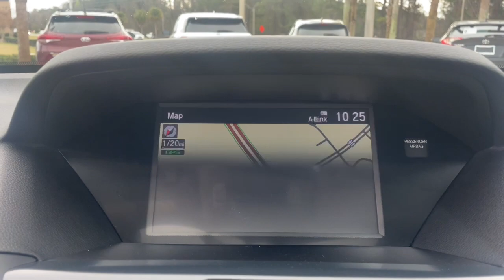2020 Acura MDX Jacksonville, Orange Park, St Augustine, Daytona, Gainesville, FL LL022322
Apex Blue Pearl Used 2020 Acura MDX w/Advance Pkg available in Jacksonville, Florida at Duval Acura. Servicing the Orange Park, St Augustine, Daytona, Gainesville, Area.

Duval Acura
11225 Atlantic Blvd

This 2020 Acura MDX Advance in Apex Blue Pearl features 10 Speakers 3rd row seats: bench 4.33 Axle Ratio 4-Wheel Disc Brakes ABS brakes Air Conditioning Alloy wheels AM/FM radio: SiriusXM Anti-whiplash front head restraints Apple CarPlay/Android Auto Audio memory Auto High-beam Headlights Auto tilt-away steering wheel Auto-dimming door mirrors Automatic temperature control Brake assist Bumpers: body-color CD player Compass Delay-off headlights Driver door bin Driver vanity mirror Dual front impact airbags Dual front side impact airbags Electronic Stability Control Four wheel independent suspension Front anti-roll bar Front Bucket Seats Front Center Armrest Front dual zone A/C Front fog lights Front reading lights Garage door transmitter: HomeLink Genuine wood console insert Genuine wood dashboard insert Genuine wood door panel insert Heated & Ventilated Front Sport Seats Heated door mirrors Heated front seats Heated rear seats Heated steering wheel HVAC memory Illuminated entry Knee airbag Lane departure: Lane Keeping Assist System (LKAS) active Leather steering wheel Low tire pressure warning Memory seat Navigation System Occupant sensing airbag Outside temperature display Overhead airbag Overhead console Panic alarm Passenger door bin Passenger vanity mirror Perf Milano Leather w/Contrast Stitching & Piping Power door mirrors Power driver seat Power Liftgate Power moonroof Power passenger seat Power steering Power windows Premium audio system: Acura/ELS Surround Radio data system Radio: Acura/ELS Studio Premium Audio System Rain sensing wipers Rear air conditioning Rear anti-roll bar Rear reading lights Rear seat center armrest Rear window defroster Rear window wiper Remote keyless entry Roof rack: rails only Security system Speed control Speed-sensing steering Speed-Sensitive Wipers Spoiler Steering wheel memory Steering wheel mounted audio controls Sun blinds Tachometer Telescoping steering wheel Tilt steering wheel Traction control Trip computer Turn signal indicator mirrors Variably intermittent wipers Ventilated front seats and Wheels: 20 x 8.5 Shark Gray Split 5-Spoke: Certified. Precision Certified Details:* Roadside Assistance* Vehicle History* Powertrain Limited Warranty: 84 Month/100000 Mile (whichever comes first) from original in-service date* Limited Warranty: 24 Month/100000 Mile (whichever comes first) after new car warranty expires or from certified purchase date* Transferable Warranty* 182 Point Inspection* Warranty Deductible: $0* 1st scheduled maintenance Complimentary 3-month AcuraLink trial Complimentary 3-month SiriusXM Radio Service. Includes Trip Interruption Rental Vehicle Reimbursement and Concierge ServiceAWD Advance SH-AWD5 Day Money Back Guarantee*** See Dealer for Details FREE Car Washes for Life COMMISSION FREE SALES PEOPLE 1st Oil Change is FREE.19/26 City/Highway MPG Odometer is 12234 miles below market average!This unit gives you the Peace of mind knowing it has been FACTORY CERTIFIED under the auspices of Acura factory specifications plus our Real Deal No Bills for the Basics Warranty which an additional 3 Month Protection Plan that includes 3 month of tire replacement / repair 3 month battery replacement 3 month of brake replacement / repair and 3 month of light bulb replacement. Our 90 Day/3000 mile preowned car protection also includes A/C and we also offer a 5 Days / 300 mile Return Policy. Buy Preowned with Confidence at Duval Acura. Prices are plus tax tag title $198 Electronic Filing Fee and dealer pre-delivery service fee in the amount of $899 which charge represents cost and profit to the dealer for items such as cleaning inspecting and adjusting new and used vehicles and preparing documents related to the sale.